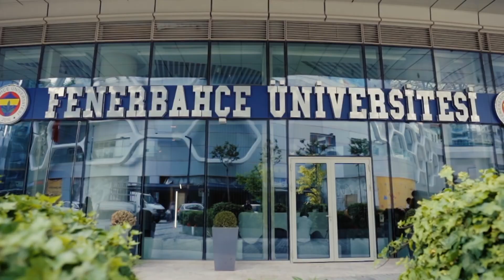Head of the Electrical and Electronics Engineering Department, Asst. Prof. Rıfat Benveniste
Head of the Electrical and Electronics Engineering Department, Asst. Prof. Rıfat Benveniste explains the department's educational approach, curriculum and job opportunities for you.